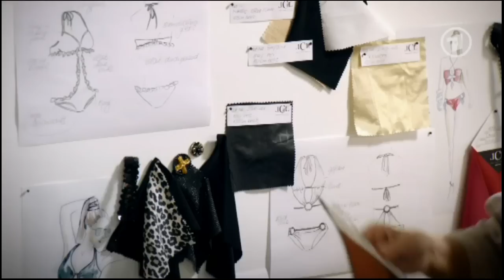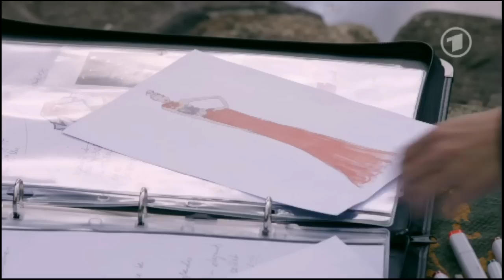Marlene und Rebecca - Verbotene Liebe : Folge 4434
Marlene erfährt, dass Rebecca wegen Thores Appell doch überlegt zu bleiben. Sie stellt ihre Freundin zur Rede. Die muss zugeben, dass sie nicht mehr sicher ist, ob sie "LCL" verlassen will. Marlene fordert sie auf, endlich eine Entscheidung zu treffen. Rebecca würde sich für "LCL" entscheiden, doch nur ohne Damian Wood -- und der hat einen wasserdichten Vertrag -- bis Caro das Schlupfloch darin entdeckt.